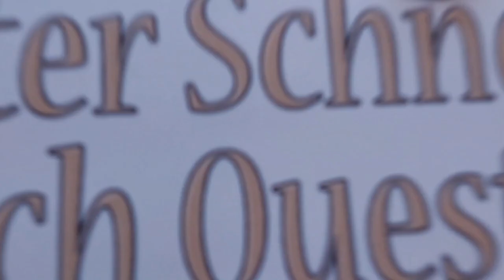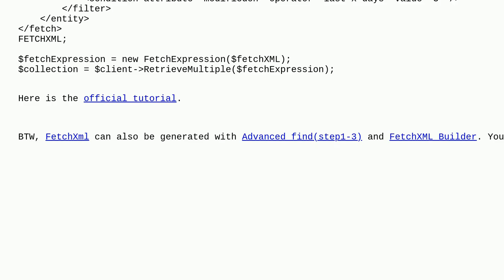Using AlexaCRM/dynamics-webapi-toolkit I need to add a filter for a "modifiedon" datetime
A special thanks goes out to the community

  php alexacrm-toolkit dynamics-crm wordpress